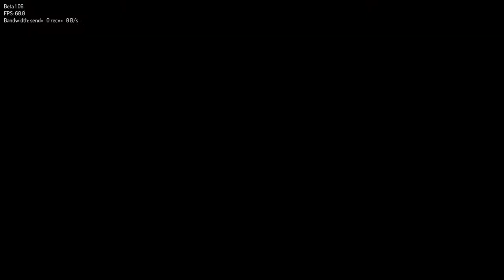A Z LP 64 194 to LP 98 132 2